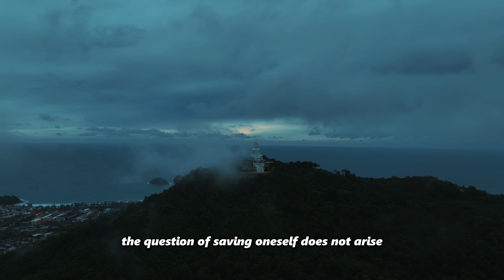"How to Keep Control Over Sexual Thoughts: Gautam Buddha's Wisdom"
"How to Keep Control Over Sexual Thoughts Gautama, Buddha's Wisdom"

In this video, we delve into the timeless wisdom of Gautama Buddha on how to control and manage sexual thoughts. Discover how Buddha's teachings can help us navigate the complex landscape of our minds and find peace amidst the turmoil of desires.

📖 **Story Overview:**
Buddha teaches us that while physical intercourse may deplete some energy temporarily, it's the mental intercourse – dwelling on past or future sexual thoughts – that continuously drains our energy. These thoughts can dominate our minds, causing stress and distraction. Buddha offers profound insights on how to shift our focus to the present moment, thereby conserving our mental energy and finding tranquility.

🧘 **Key Lessons from Buddha:**
1. **Acceptance Over Resistance:** Fighting against our desires keeps our focus on them. Acceptance allows our attention to shift naturally.
2. **Living in the Present:** By enjoying the present moment, we can reduce the impact of lustful thoughts.
3. **Self-Honesty:** Recognizing and accepting our nature can lead to a more peaceful mind.

- The difference between physical and mental intercourse.
- How to save mental energy by shifting focus.
- Practical steps to accept and manage lustful thoughts.
- The importance of mindfulness and self-acceptance.

📸 **Visual Journey:**
Join us on a visual journey through 35 illustrated scenes inspired by the story, capturing the essence of Buddha's teachings. From serene meditation to the struggles of the mind, each image is designed to bring the story to life.

We'd love to hear your thoughts and experiences. Have you tried any methods to control your thoughts? What works best for you? Share in the comments below!

🙏Thankyou for watching! May you find peace and clarity on journey.🙏